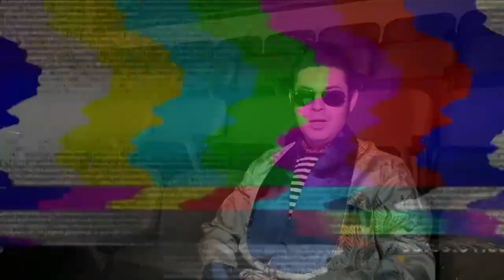Blobfest 2021: Sunday Morning Introduction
Dash Daring kicks off Sunday's festivities for Blobfest 2021: House of Harris. He kicks off Sunday with an empty theatre.

Please note that the theatre organ performance has been omitted.